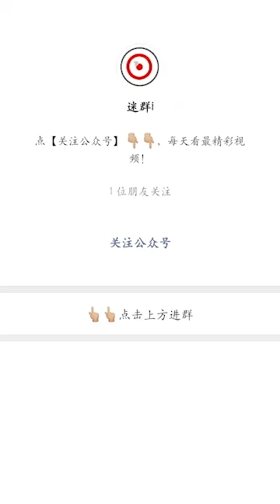Magical item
Very  good magic